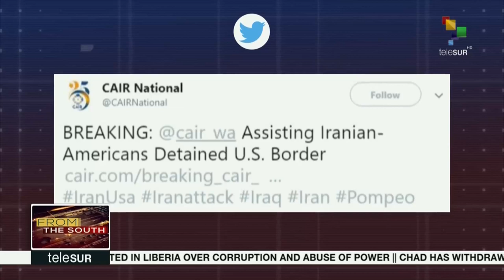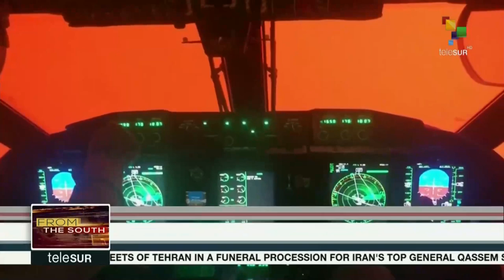FtS 06-01: 5.8 Magnitude Earthquake Rocks Puerto Rico